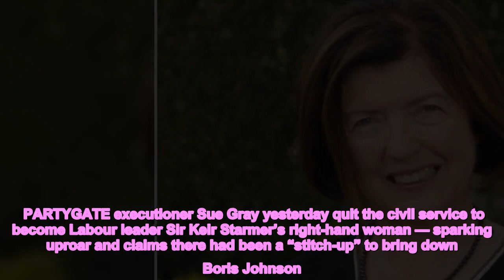GRAY AREA Partygate probe chief Sue Gray sparks fury as she quits civil service for top Labour job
PARTYGATE executioner Sue Gray yesterday quit the civil service to become Labour leader Sir Keir Starmer’s right-hand woman — sparking uproar and claims there had been a “stitch-up” to bring down Boris Johnson.  Ms Gray’s report helped topple the ex-PM.   She has now accepted the job of Labour’s Chief of Staff after years at the heart of government as an impartial official.  Her job was terminated “with immediate effect” with officials removing computers and classified files from her home.  And news of her appointment sparked fury in Downing Street and across the civil service — with an urgent probe launched by the ­Cabinet Office.  Secret talks with Mr Starmer had not been declared, with pressure growing on PM Rishi Sunak to block the appointment under strict rules for up to two years. READ MORE ON POLITICSLOCKY HORROR Boris Johnson feared he 'blinked too soon' over second national lockdown'BROKEN TRUST' Matt Hancock breaks his silence over leaked WhatsApp messages  Tory MP Luke Hall accused Mr Starmer of “bringing the entire civil service into disrepute” while allies of Mr Johnson decried a “giant Labour and civil service stitch-up”.  A source close to the former Prime Minister said the shock hire “raised questions about the entire Partygate saga and to what extent this was a calculated and coordinated attempt to take out a Brexit-backing Prime Minister”.  Mr Sunak’s allies hinted they would try to block the move.   One said: “The Prime Minister believes passionately in the principle of civil service impartiality and would not countenance anything that would compromise that.” Most read in The Sun'SHE'S SHOCKED' Woman jailed for 3yrs after cyclist died in row over pavement to appealCHEMIST BLOW Major pharmacy chain puts all 1,300 branches 'at risk' of closure in shake-upCROSSED OFF Greggs AXES popular treat from stores this Easter – and shoppers will be fuming'NEVER FORGET' Note reveals neighbour heard cries before body found in search for newborn  Ms Gray was the chief investigator of lockdown-breaking parties in 10 Downing Street.  They included a drinks gathering in the garden of Downing Street in May 2020, a birthday bash for then-PM Mr Johnson in June that year, and a leaving party for a special adviser that November.  Ms Gray’s scathing report described “failures of leadership and judgment” inside No 10 and led to Mr Johnson’s downfall two months later.   She was expected to be the star witness at the Commons Privileges inquiry into the affair.  Ms Gray spent a decade as Whitehall’s top sleaze-buster, intimately involved in every single reshuffle, appointment and scandal probe — meaning she will be leaving with a trove of secrets.  One former colleague said: “What is Sue meant to do, just forget all that now she’s working for a political party whose job it is to attack the Government every day?”  Raging civil servants and Tory MPs were last night saying the appointment was not tenable.    One senior government source said: “This doesn’t s